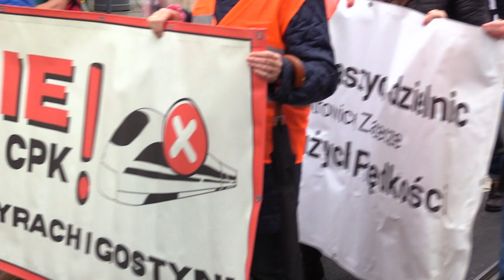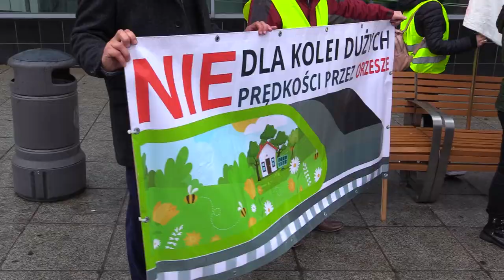Protest przeciwko budowie CPK w Katowicach 05.11.2022